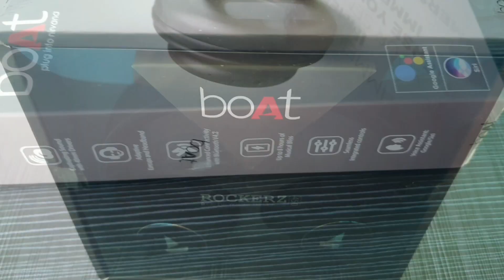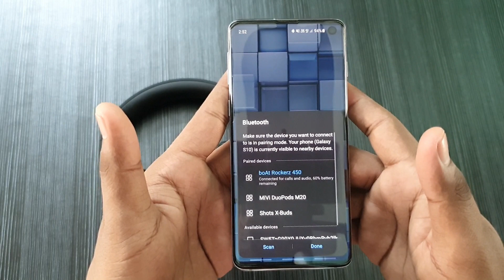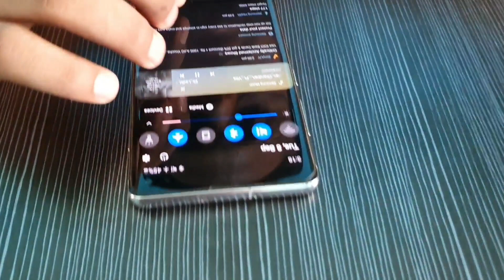BoAt Rockerz 450 - Unboxing & Genuine Review🔥 | Don't Buy this before watching this video |pros&Cons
Everything you Need to know About BoAt Rockerz 450 Headphones.
Price | Sound Quality | Bass Quality | Build Quality Everything 👌.

AMAZON BUY LINK - With Discount Price

The Boat Rockerz 450 is powered by Bluetooth 4.2, and has a 300mAh battery that promises 8 hours of battery life on a single charge. The headphones have large earcups, but the flat surface on the inside means that the headset has an on-ear fit. The headphones also have controls for volume and playback.

And for get the latest tech updates🔥